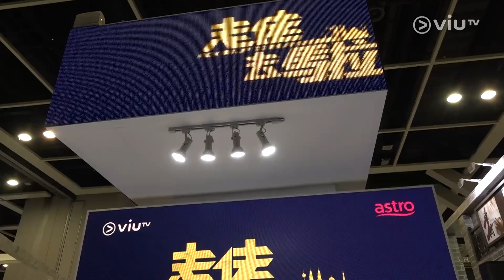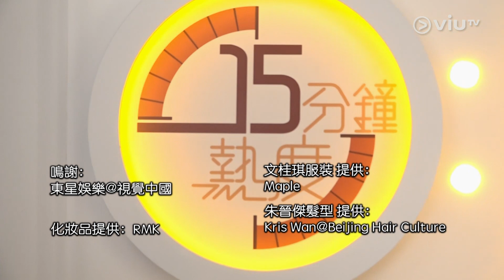《十五分鐘熱度》20190319 (古天樂, 宣萱, 林峯, 杜汶澤)